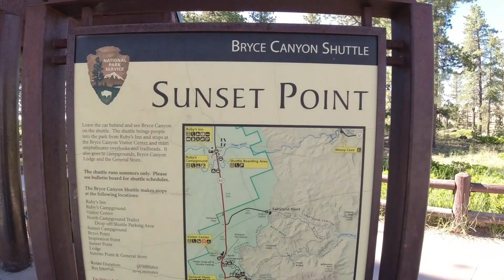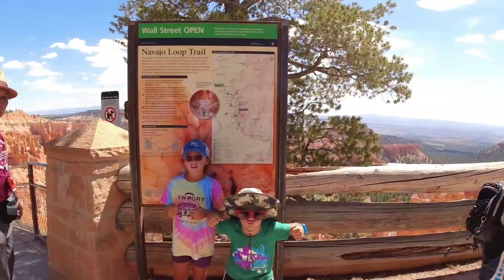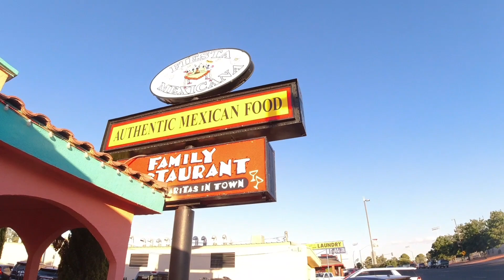Bryce Canyon and travel to Page, Arizona